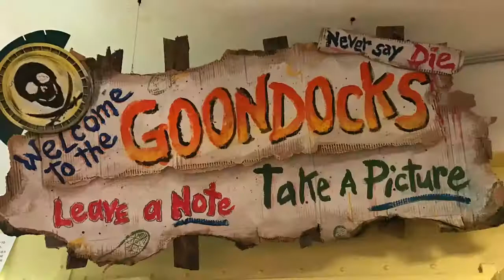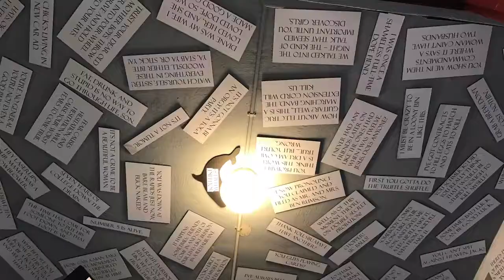The Goonies Movie Sets! Oregon Film Museum, Mikey's House, Jailhouse, Haystack Rock. Astoria, Oregon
The Goonies Movie Set Location, The Oregon Film Museum and Jailhouse, Captain George Flavel House Museum, and Haystack Rock at Cannon Beach. All located in Astoria, Oregon. (Clatsop County)
The Oregon Film Museum includes movie memorabilia from the movies filmed in Astoria, Oregon; including The Goonies, Free Willy, Short Circuit, Kindergarten Cop, Teenage Mutant Ninja Turtles 3, and The Ring 2. Also includes other movies filmed in Oregon.
A lot of interactive and unique things at this museum, including little sets and equipment that you can use to reenact your favorite classic movie scenes! The museum is in the Jailhouse used in The Goonies movie too.
The Pacific Ocean at Cannon Beach, absolutely amazing! Haystack rock is truly a sight to see (also used in The Goonies)

"The Oregon Film Museum is a museum highlighting and celebrating movies that were made in the U.S. state of Oregon. The museum is housed in the old Clatsop County Jail in Astoria, Oregon, which is on the National Register of Historic Places. The building was used in the opening chase sequence of the 1985 film The Goonies. The museum opened in 2010, coinciding with the 25th anniversary of the film.
The museum features hands-on exhibits related to films that were made in Oregon, which include, in addition to The Goonies, Kindergarten Cop, Free Willy, Twilight, Sometimes a Great Notion and National Lampoon's Animal House. It contains several props from The Goonies, in addition to memorabilia, costumes and various collectibles that are on display within the former jail cells. Visitors can also create their own short films in an exhibit that features small sets and green screens. As of 2015, an "ORV" jeep vehicle similar to the one used by the Fratelli gang in The Goonies can be found in the parking lot complete with imitation bullet holes near the rear license plate.
The Oregon Film Museum celebrates the art and legacy of film and television production in Oregon.
Why does Oregon play host to so many productions? Our unique landscapes allow media-makers to use Oregon as a backdrop for just about anywhere. We’ve got the high desert, mountains, rivers, forests, cityscapes, small towns, and even beaches and the ocean. Oregon has passed itself off as California, Georgia, South Pacific Islands, and dozens of other places.
So how did Astoria and Clatsop County end up with the Oregon Film Museum? While there have been many more productions made in Portland and along the I-5 corridor, Clatsop County owns bragging rights to some of the most iconic films: Benji The Hunted, Teenage Mutant Ninja Turtles III, Wendy and Lucy, Roaring Timber, Ring of Fire, Kindergarten Cop, Come See The Paradise, Free Willy, The Great Race, Short Circuit, and The Goonies. The television shows Route 66, Movin’ On, and Dexter filmed here. And, of course, our film history, both locally and for the entire state, started with The Fisherman’s Bride in 1909. A production of the Selig Polyscope Company, The Fisherman’s Bride is the first scripted commercial film made in Oregon. Housed in the old Clatsop County Jail, a working jail from 1914 through 1976, the museum continues the building’s legacy as an actual working set for three movies: The Goonies, Short Circuit, and Come See The Paradise. We invite you to explore the films and production behind making movies in Oregon. Your visit will include the chance to make your own short movie utilizing our sets and green screens."